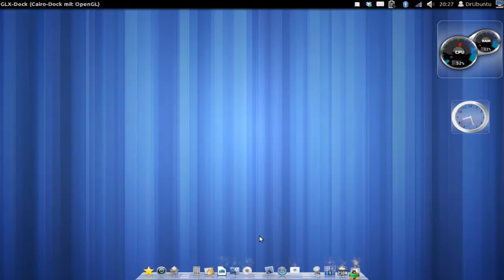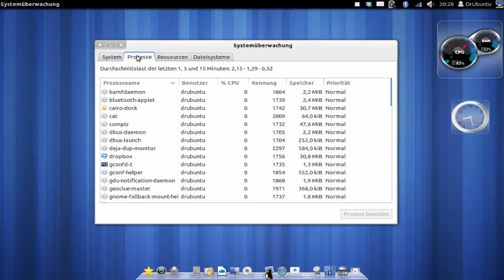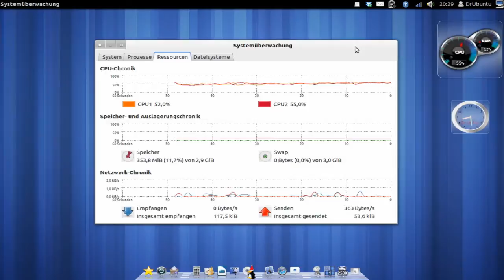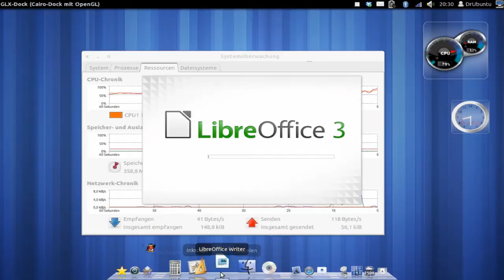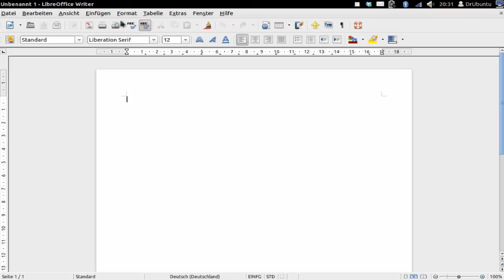Linux Ubuntu auf einem Dell Latitude D820/830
In diesem Video könnt ihr sehen wie flüssig Linux Ubuntu mit der Unity GUI auf einem 6 Jahre altem Dell Latitude D830 läuft.
Um keine Videos zu Verpassen folge meiner Fanseite!
Auf meinem Blog gibt es News und Kurztipps!